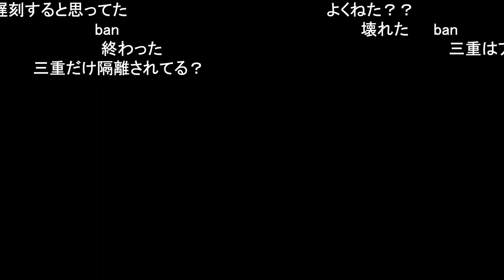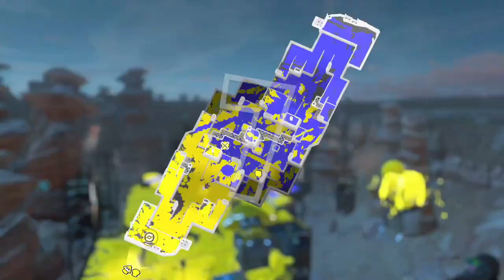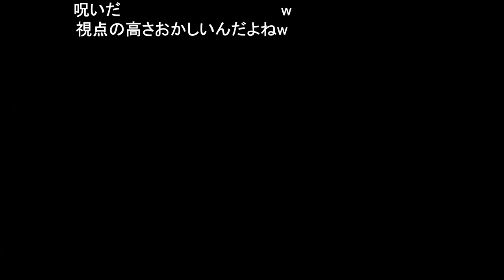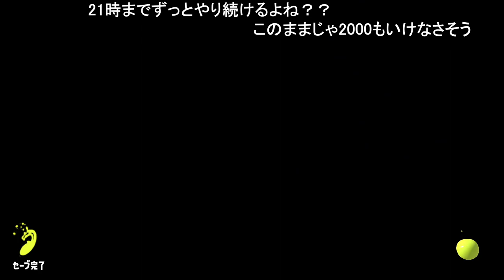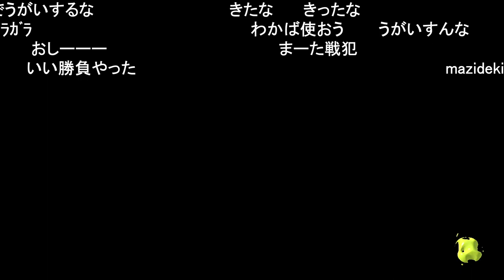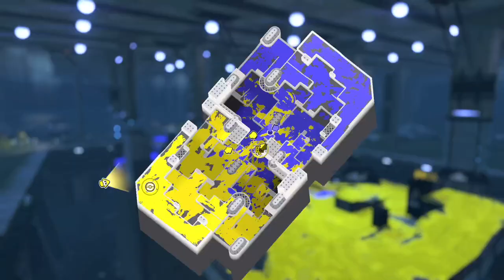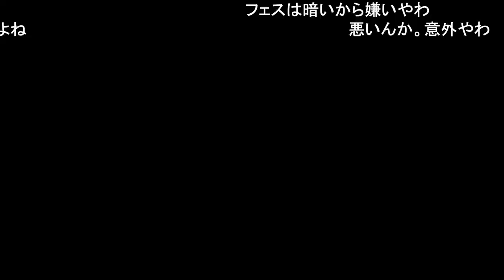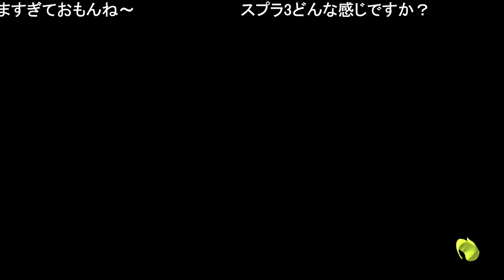【スプラトゥーン３】前夜祭きたああああああああああ 1/2 【おおえのたかゆき】【2022/08/28】